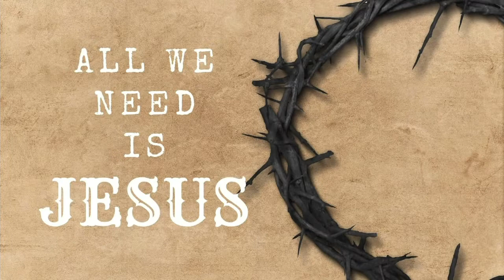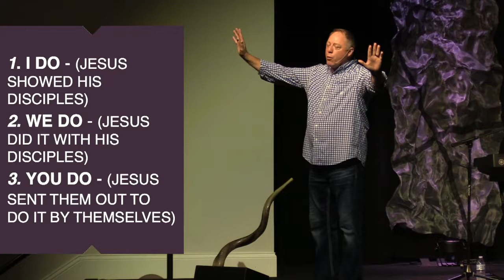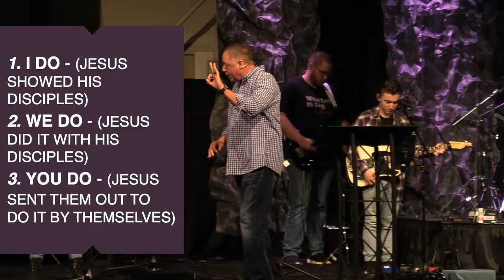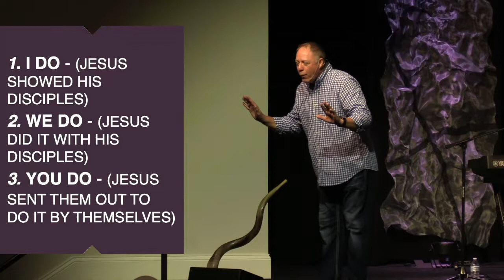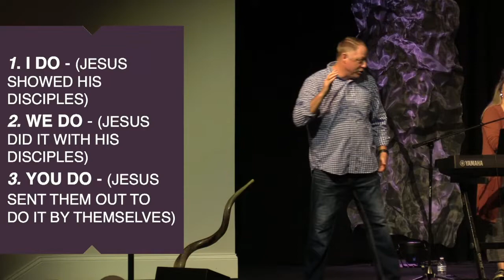All We Need Is Jesus Part 2 | Oct 31, 2021